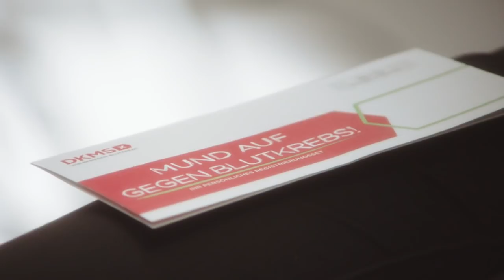Stammzellspende: So einfach geht Gutes tun | DKMS Deutschland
Wozu muss man gesund und zwischen 17 und 55 Jahren alt sein, was ist mega einfach und tut noch nicht mal weh? 🤔👇

Registrier Dich jetzt als Stammzellspender und gib Blutkrebspatienten eine zweite Chance auf Leben! Mund auf. Stäbchen rein. Spender sein!